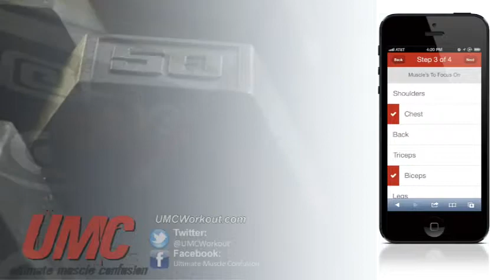Ultimate Muscle Confusion Infomercial- Kickstarter Intro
Ultimate Muscle Confusion (UMC) is the easiest and best way to get and stay in shape.  UMC uses a system created by former college football player Bobby Bluford that combines two scientifically proven methods for increasing lean muscle and decreasing body fat- Muscle Confusion and High Intensity Interval Training.